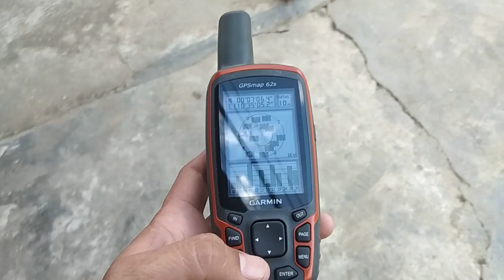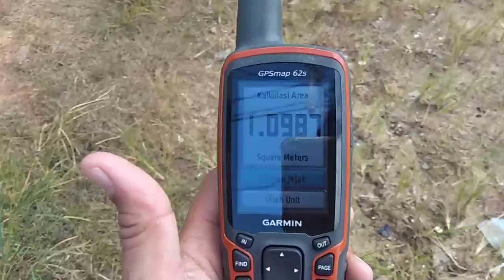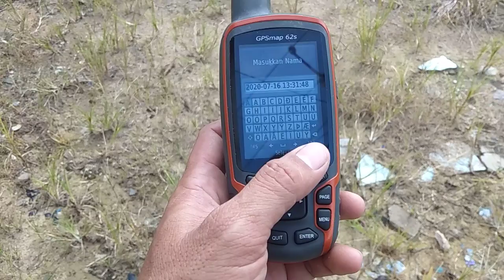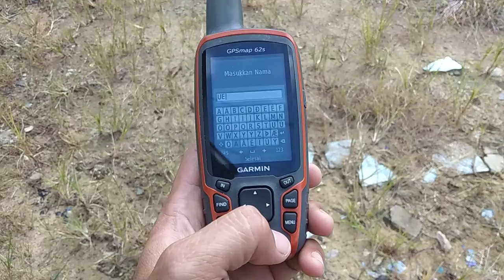Tutorial ukur lokasi tanah mengunakan GPS map 62s